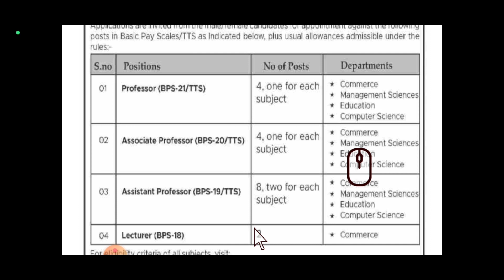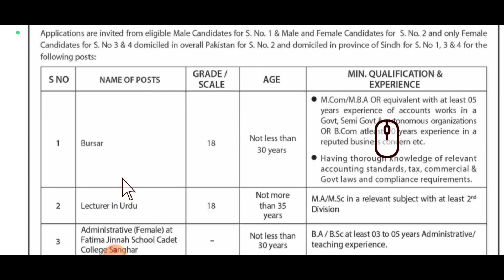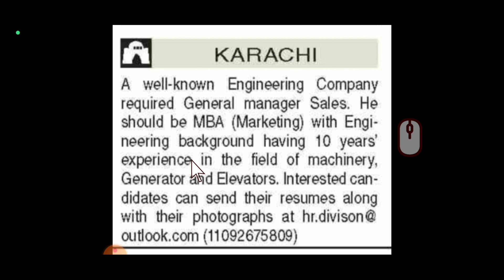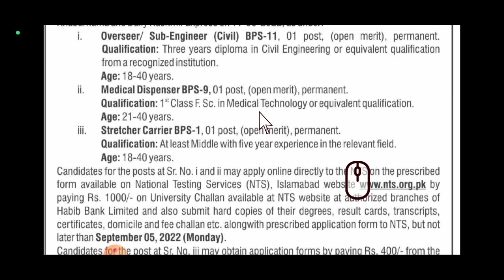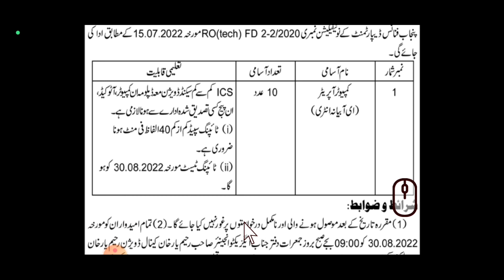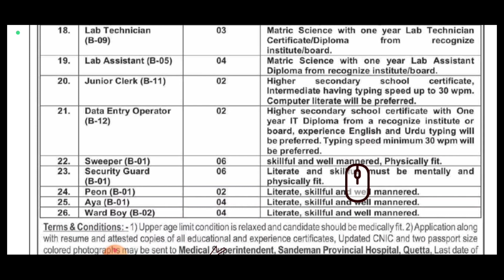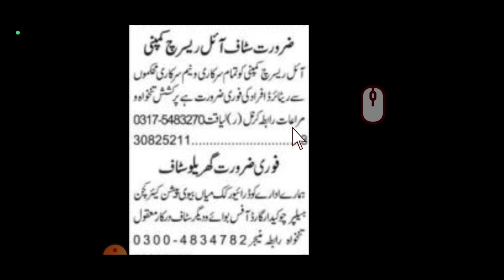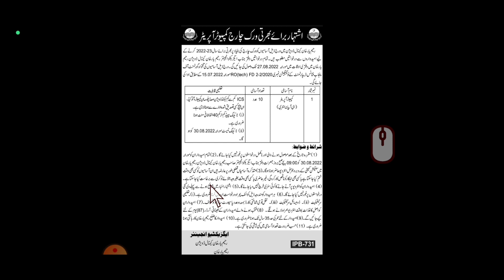Today 23 August All Jobs From Different NewsPapers Govt Jobs In Pakistan Today Latest Jobs New Jobs